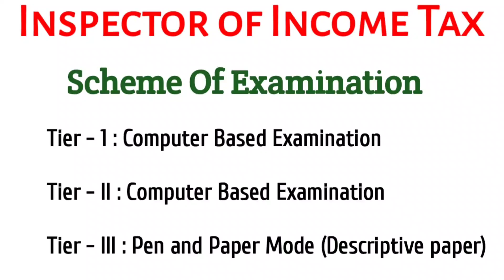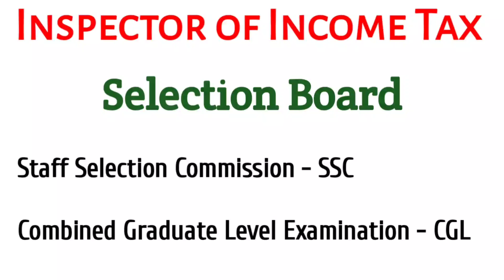💥How To Become Income Tax Inspector Tamil How To Become Income Tax Officer Tamil How To Prepare CGL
💥 Income Tax Inspector Official Syllabus Preparation Method ( SSC - CGL Official Syllabus Download Link )